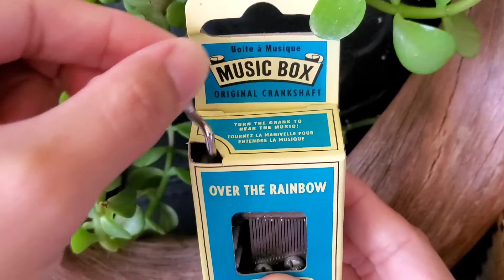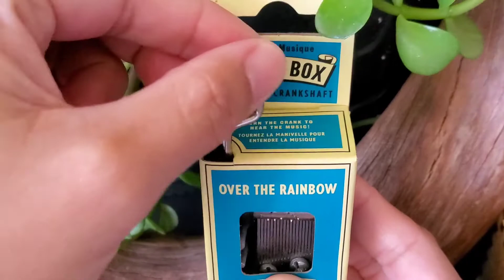#33. MUSIC BOX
sweet little things